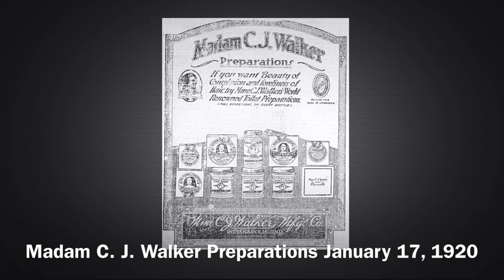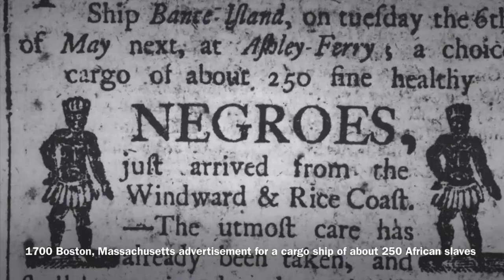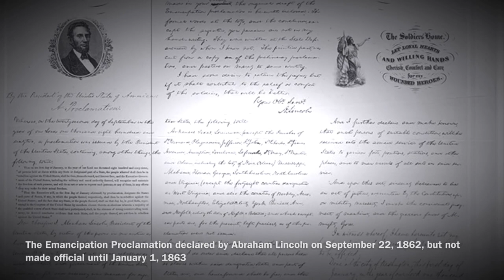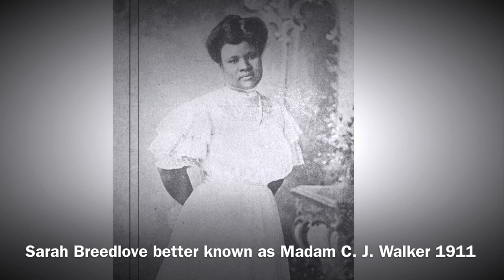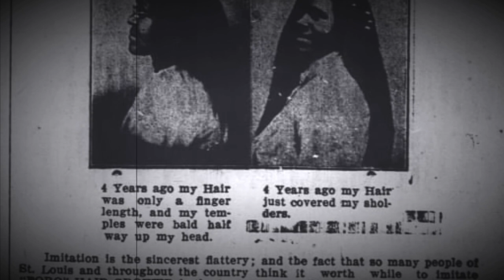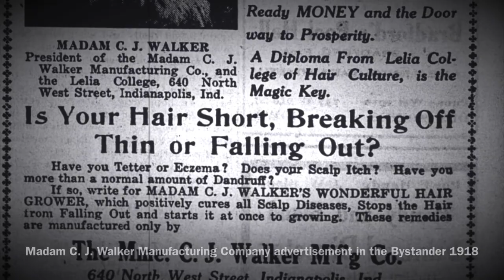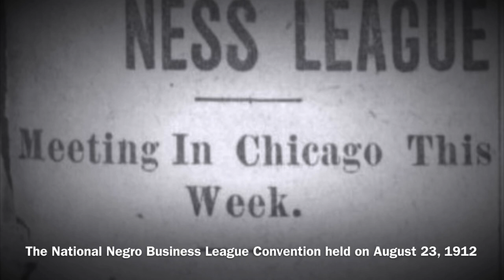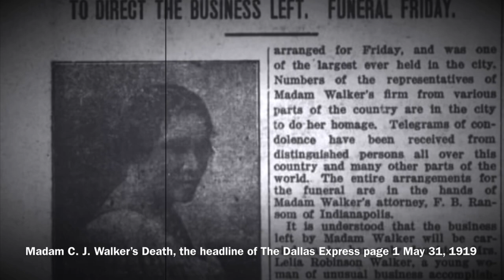NHD Frontiers in History Documentary 2023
National History Day 2023: Frontiers In History: People Places Ideas

Title:  Approaching a New Frontier 1910: The Financial Endeavors and Achievements of Madam C. J. Walker

This is How the development of the Walker System helped create opportunities in the early 20th century United States, for the African American Workforce crossing a major economical and racial frontier.

Junior Division
Group Documentary
Narrated by: Luisa Catano, Esmeralda Barba, and Anapaula Campa

Edited and Produced by: Esmeralda Barba, Luisa Catano, and Anapaula Campa